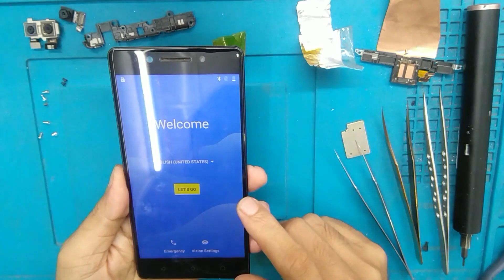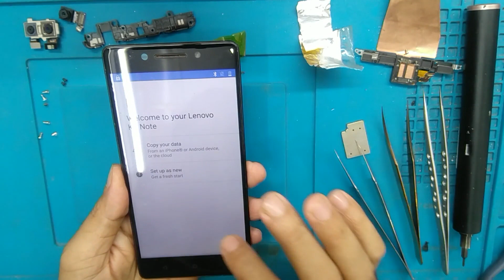Lenovo K8 Note Auto Restart Solution|How to solved lenovo k8 Note Restart Problem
About This Video :
Dear Friends
           In this video i will show you the Solution How to sloved lenovo k8 Note Restart Problem and Lenovo K8 Note Auto Restart Solution .So please see this Video till to end and enjoy.

Here You Found all type of Mobile Hardware and Software related  problem i.e All Type of Mobile fault Repair tricks and solution, Touch repair,All type of Pattern Unlocking,Mobile Repairing course, Review of Android Technology and many more helping Video uploaded on daily Basic. So secure your Phone With My Channel and Please gave your valuable support and comment  to us .